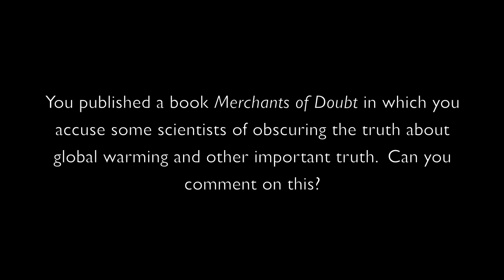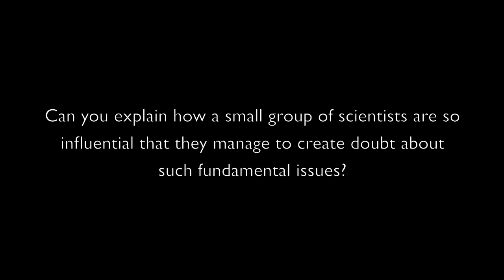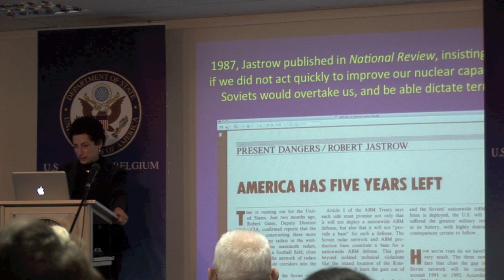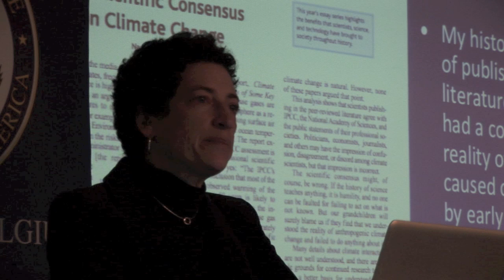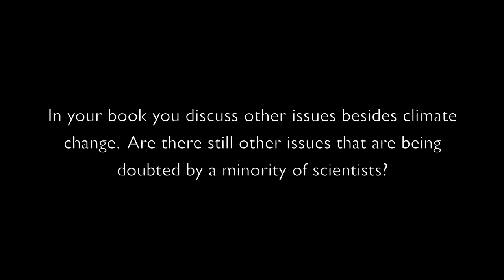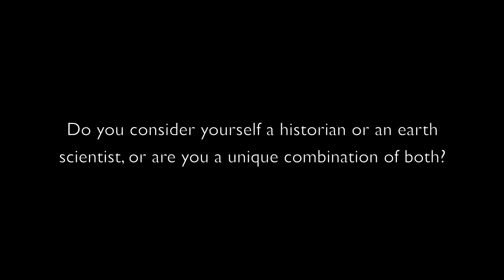Naomi Oreskes on the Merchants of Doubt (10:15)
On October 28, 2010 historian of science Naomi Oreskes gave a presentation at Forum Lectures (US Embassy Brussels), based on her new book, Merchants of Doubt: How a Handful of Scientists Obscured the Truth on Issues from Tobacco Smoke to Global Warming, about how right wing scientists founded the George Marshall Institute which has become a key hub for successfully spreading fear, uncertainty and doubt about climate change, along with other environmental issues, and how myths about science enable these political strategies to work.